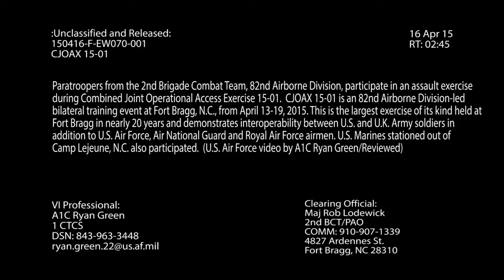US Paratroopers During Urban Warfare Assault - US Soldiers Training